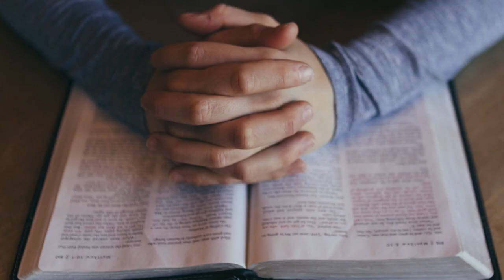ROMO STEVEN TANDIAYU MSC - Renungan Harian MSC Indonesia. Rabu, 29 September 2021